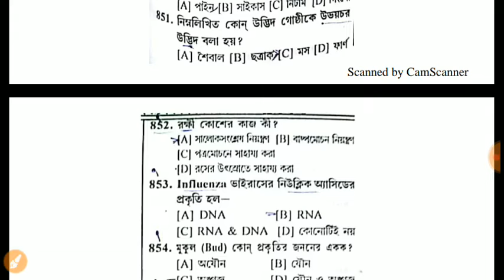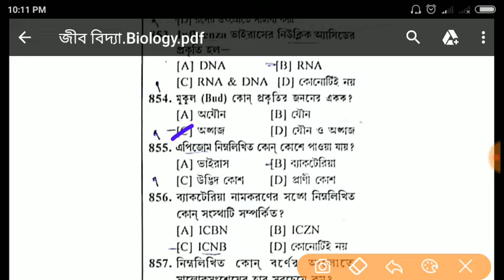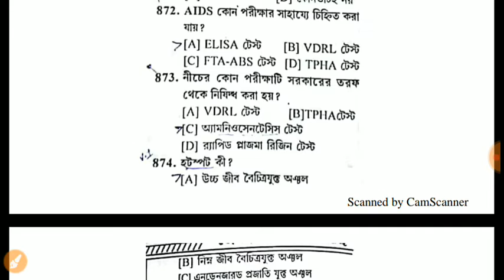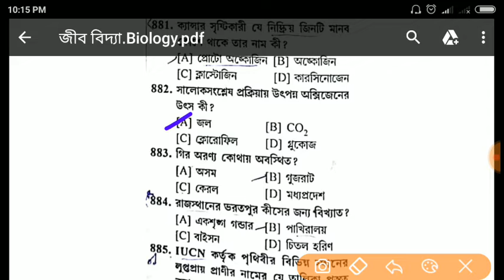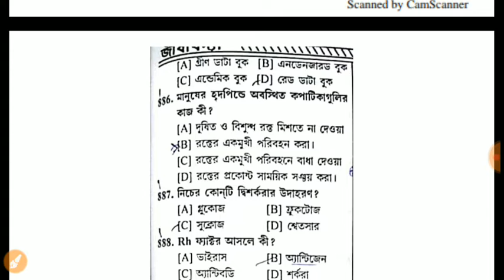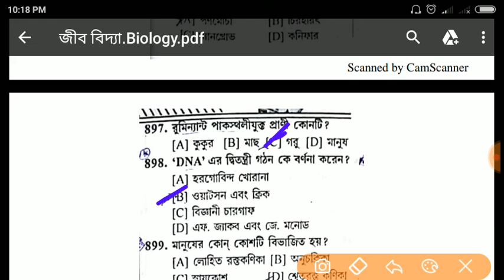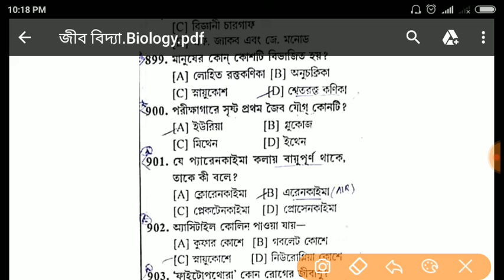Biology - General Science part-14 for all Exam icds psc Rail NTPC/g-d ssc/PANCHIAT